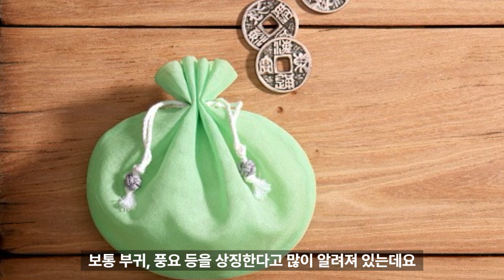2m 모란도 10폭 병풍 혼자 그리면 얼마나 걸릴까?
안녕하세요. 화윤입니다.

대학 졸업작품으로 총 병풍 길이 2m가 조금 넘는 모란도 10폭 병풍을 그렸습니다. 전통 재료인 비단와 석채를 사용해 전통 방식으로 그린 그림의 과정과
모란꽃이 가진 상징적인 의미도 영상에서 함께 확인하세요.